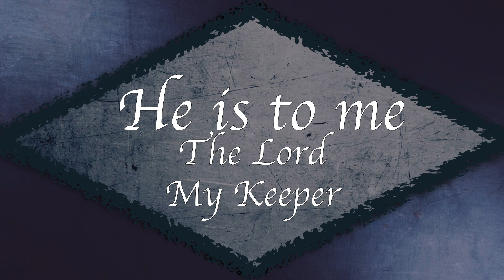He is to me — The Lord My Keeper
One of the great benefits of faith and trust in God is the calm assurance that He is the Lord our Keeper